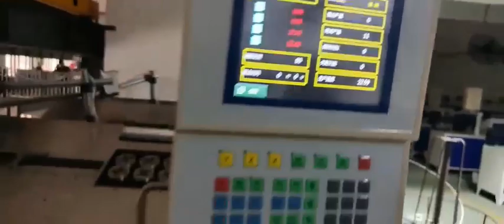Automatic Square Ring Bender Machine